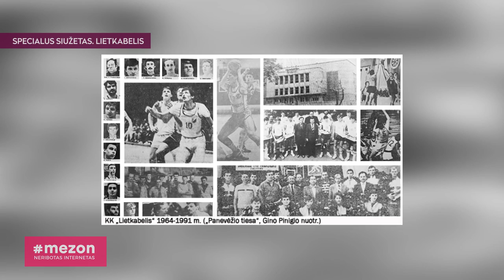„Lietkabelio“ prezidentas A. Bieliauskas: apie geriausius metus, skandalus ir viziją